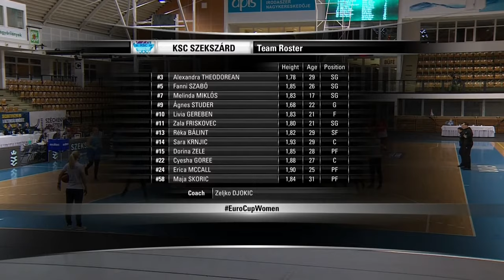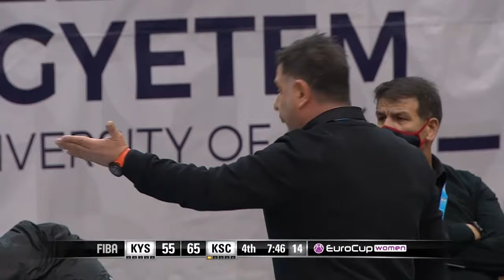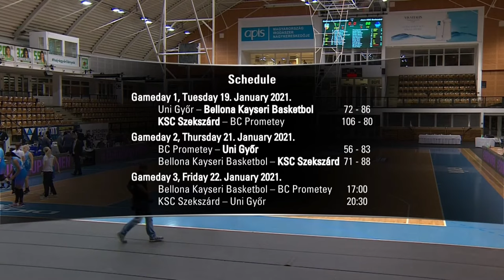Bellona Kayseri Basketbol v KSC Szekszard | Full Game - EuroCup Women 2020-21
Watch the Regular Season  game between Bellona Kayseri Basketbol and KSC Szekszard from the EuroCup Women 2020-21